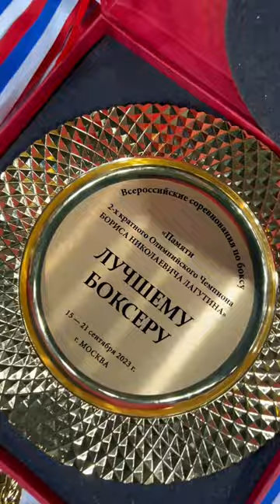Турнир памяти двукратного олимпийского чемпиона Бориса Лагутина среди юношей